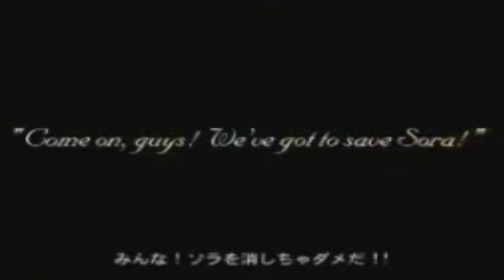KINGDOM HEARTS - 5 CURIOSIDADES y SECRETOS que NO sabias de KAIRI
Muy buenas Corazones, somos SisProx, y benvenid@s a un video más de este canal!
Hoy os traemos 5 CURIOSIDADES y SECRETOS que NO sabias o quizás si de KAIRI. Dejad en los comentarios que personaje os gustaría para el próximo video si quereis!

🪅 CODIGO FORTNITE: SISPROS

kingdom hearts 4 IV KHIV KH4 trailer 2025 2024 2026 leaks leaked filtrado mundos disney worlds fecha lanzamiento release date missing link guia guide trucos trucos curiosidades secretos datos curiosos